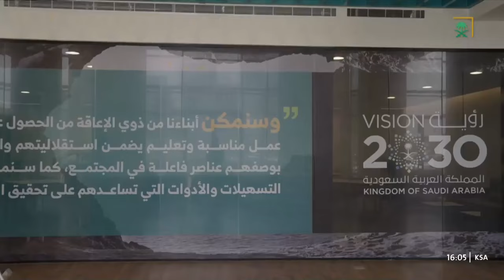نشرة الظهيرة ليوم السبت 1445/10/18هـ